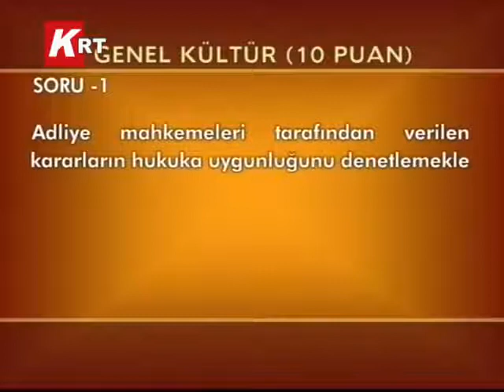OKULLAR YARIŞIYOR 9 ARALIK....